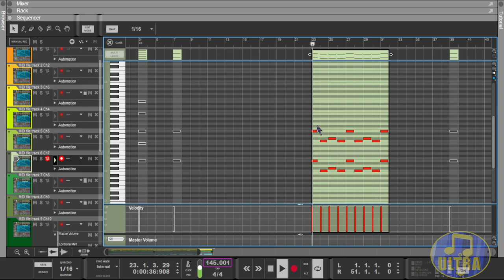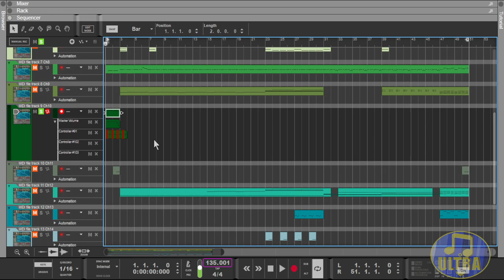Goldeneye 007 Music: Intro Theme [Midi Showcase]